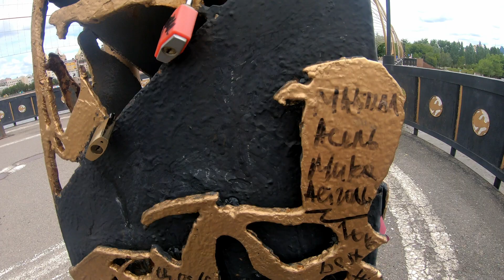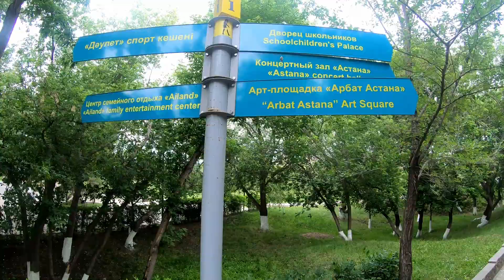ПАРК в столице Казахстана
Несмотря на штормовое предупреждение мы идем в наш центральный парк в городе Нур-Султан